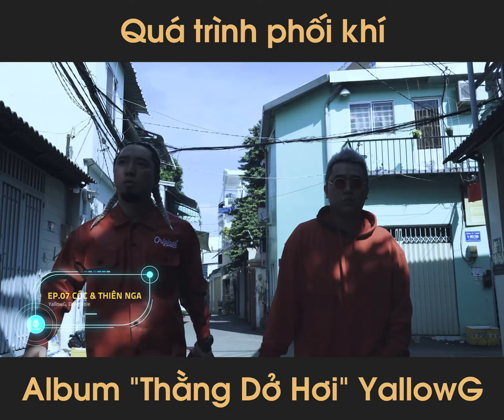(Thằng Dở Hơi’s Album ) Review quá trình gặp gỡ, trao đổi ý tưởng với nhà sản xuất âm nhạc (Phần 2)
YallowG - Tổng hợp quá trình gặp gỡ , trao đổi ý tưởng cùng với các nhà sản xuất âm nhạc

Follow Gizmo:
► Fanpage: @Yallow G